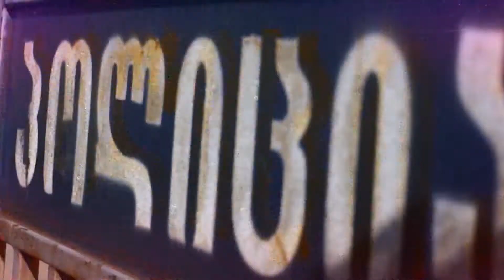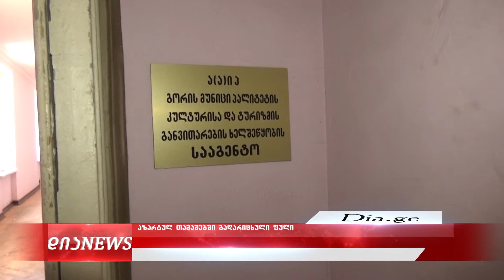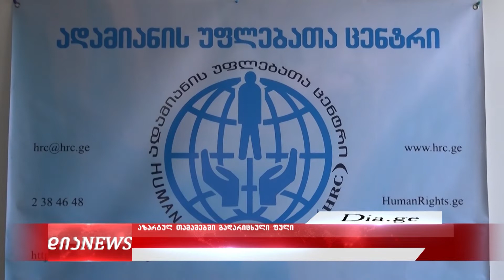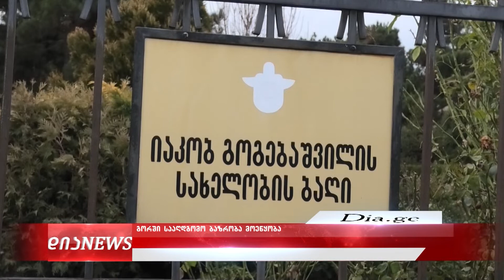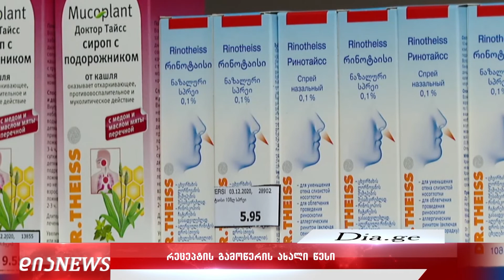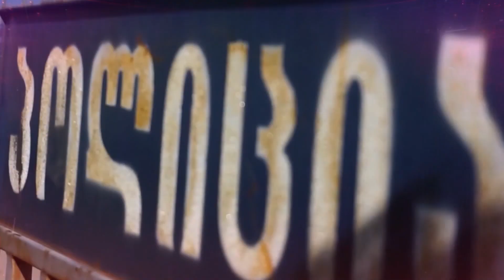საინფორმაციო გამოშვება 11. 04. 2022